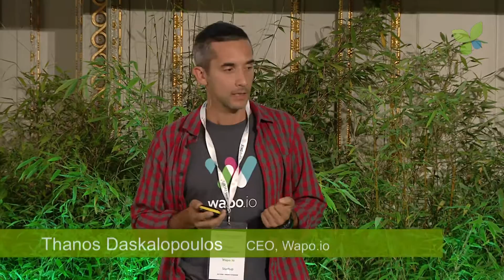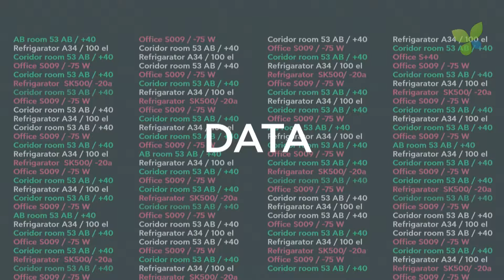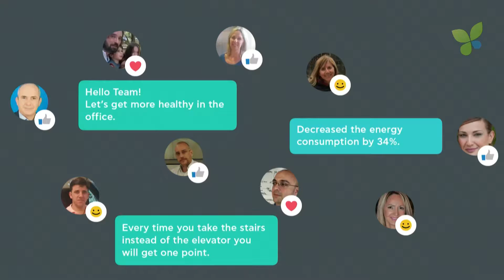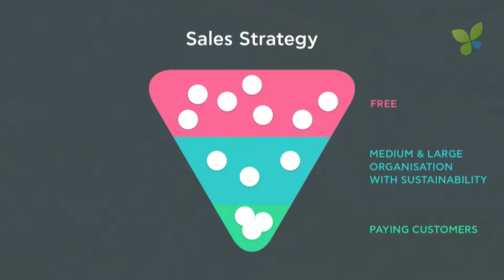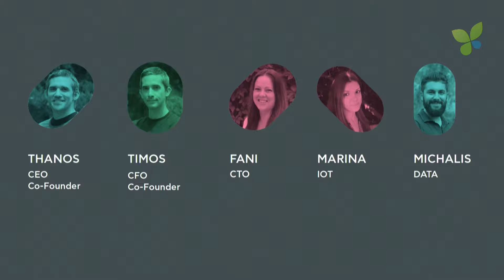ECO16 Amsterdam: Timos Daskalopoulos Wapo.io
Timos Daskalopoulos pitches Wapo.io at ECO16 Amsterdam. The Greek startup develops a building management service using chatbots and artificial intelligence. Wapo.io is a Rockstart Smart Energy 2016 portfolio startup. Wapo.io is currently fundraising €500K.